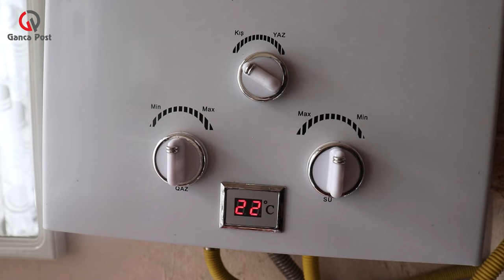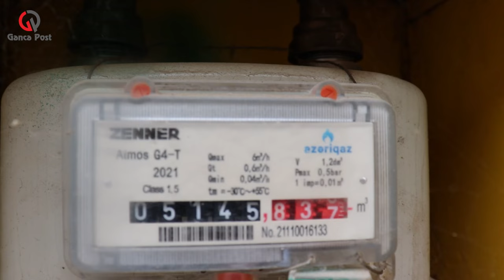Gəncənin Cavad xan küçəsi sakinləri qazın təzyiqinin aşağı olmasından şikayətçidirlər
Gəncənin Cavad xan küçəsi sakinləri qazın təzyiqinin azlığından şikayətçidirlər